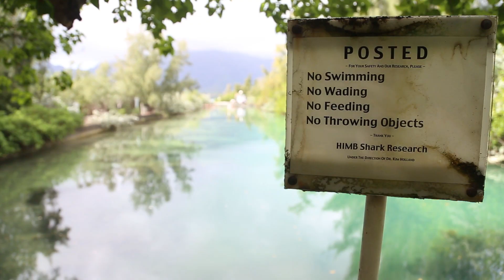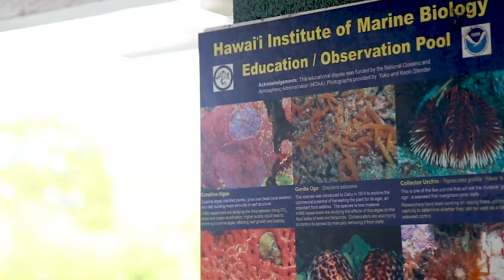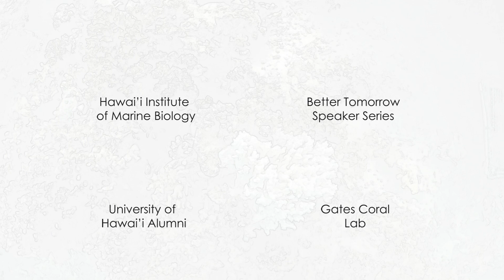Making a Marine Biologist - Ruth Gates Series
Dr. Ruth Gates discusses her path in becoming a marine biologist, her passion for coral, and how the University of Hawai'i's Institute for Marine Biology provides the ideal conditions for her research.

A University of Hawai'i Foundation Production
Produced by Bryan Keith
with Additional Footage by Scott Nishi